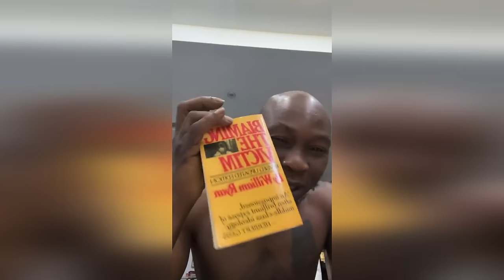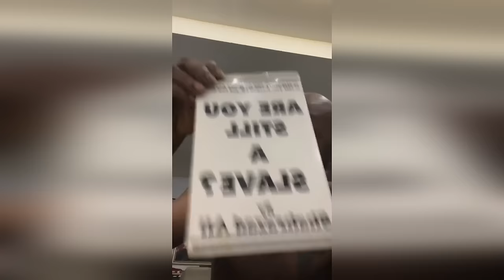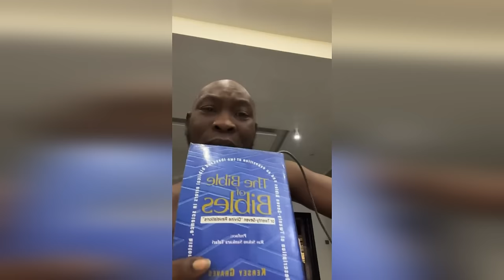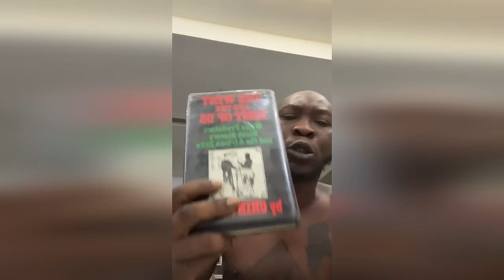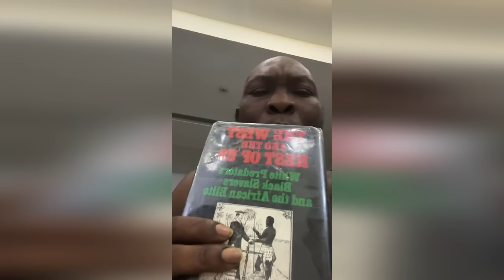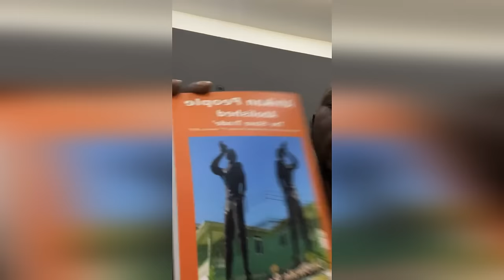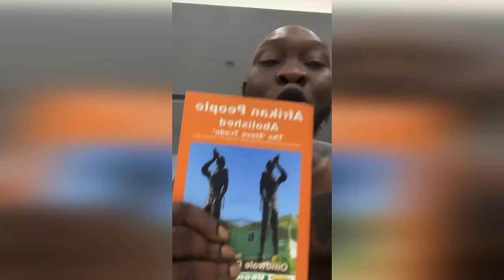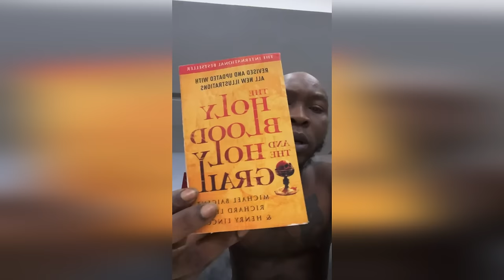Femi Lazarus knows not what he speak about! - Seun Kuti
Seun Kuti on femi Lazarus's  teachings.